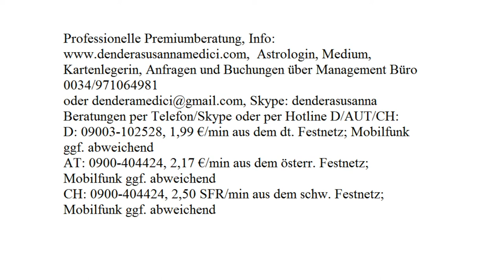Dendera's Liebeszauber: 05.09.2017